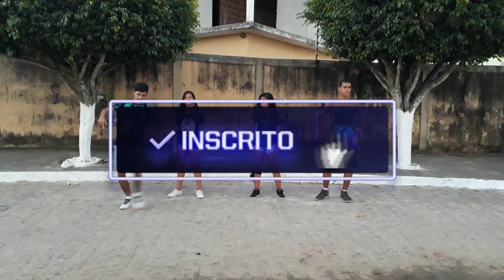DANÇA DO NEGO NEY - SHEVCHENKO E ELLOCO, BIEL XCAMOSO, MANEIRINHO DO RECIFE E MC GUI - ( BNC )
esse é o programa BNC Project!

Música -  Dança do Nego Ney
Cantor(a) - SHEVCHENKO E ELLOCO, BIEL XCAMOSO, MANEIRINHO DO RECIFE E MC GUI
Coreografia - Vitinho Sousa

Gostou? Deixe seu comentário e compartilhe com todos os seus amigos. Agradecemos desde já.

Divulguem nossa equipe para que nosso trabalho venha a crescer.

Segue os nossos dançarinos;

Contrate o Ballet Nossa Cor para Eventos/Shows/Montagens De Coreografias/Aniversário/Aulão/Formatura/Entre Outros...

Entre em contato conosco (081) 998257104

Família BNC agradece pelo carinho

TODOS EM UM SÓ RITMO.